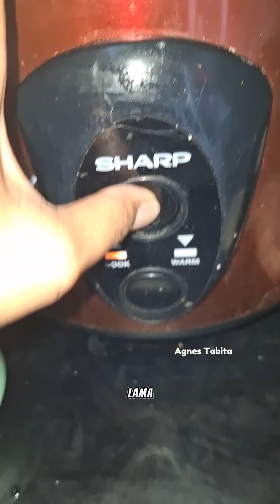resep sederhana masak sambal ikan asin pedas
ini sambal ikan asin bumbunya simpel bangt
1. baput bamer 2:3
2. ikan asin sesuka hati
3. sedikit jahe
4. cabe setan
5. garam
6. penyedap
7. gula

selamat mencoba